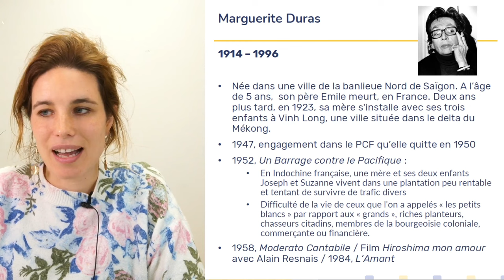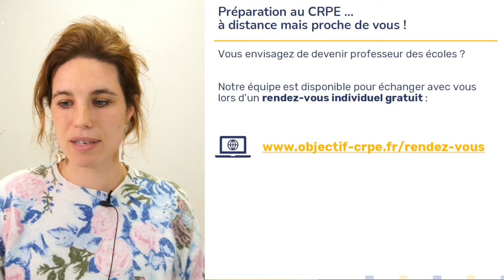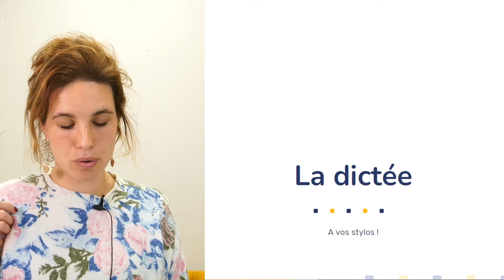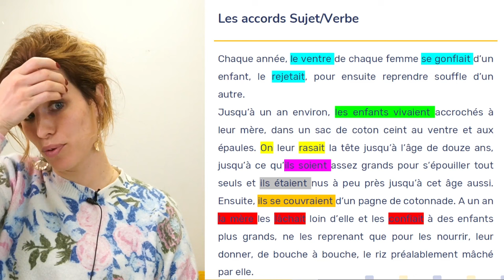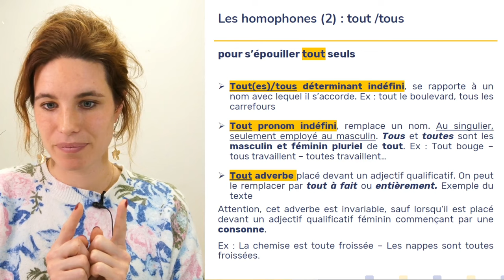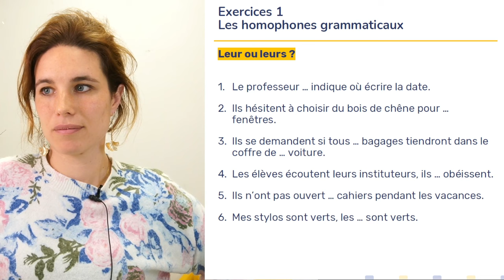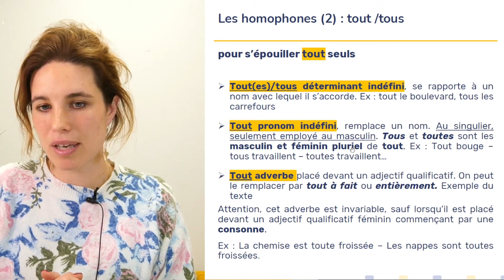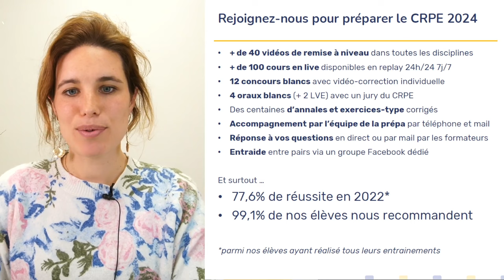CRPE - Dictée : « Les enfants de la plaine » de Marguerite Duras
L'orthographe est encore l'une de vos bêtes noires ? Vous souhaitez devenir un as de l'orthographe ?

Claire Morenne, professeure de français au lycée et enseignante chez Objectif CRPE, vous donne rendez-vous pour une grande dictée afin de vous entraîner et de gommer vos lacunes !📚

Venez vous frotter au traditionnel exercice de la dictée, avec une correction qui détaille les pièges à éviter et un cours sur les compétences à maîtriser !

En tant que candidat au CRPE, vous pouvez perdre des points sur l'orthographe. En effet, le jury tient compte, dans sa notation des épreuves écrites du CRPE, de la maîtrise de la langue française (vocabulaire, grammaire, conjugaison, ponctuation, orthographe). Il est donc essentiel de vous entraîner régulièrement afin que les fautes d'orthographe ne vous fassent pas perdre de précieux points le jour J !

𝗔𝘂 𝗽𝗿𝗼𝗴𝗿𝗮𝗺𝗺𝗲 :
Dictée en live
Correction en direct des erreurs les plus répandues
Rappels de cours
Réponses à toutes vos questions
Ne ratez pas cet événement : à vos papiers, à vos stylos… !

00:00 Introduction
01:41 Marguerite Duras
03:53 La dictée
05:04 Qui sommes nous ?
05:19 Préparation au CRPE... à distance mais proche de vous !
07:33 La dictée... à vos stylos !
29:26 La correction
30:28 Les accords Sujet/Verbe
33:11 Les accords des participes
35:42 Les accords dans le GN, les adjectifs attributs
37:12 Les homophones (1) : leur
39:16 Les homophones (2) : tout/tous
41:39 Les accords Sujet/Verbe
42:21 Les adjectifs numéraux
44:42 Orthographe
46:36 Approfondir l'entraînement : quelques exercices !
46:47 Les accords Sujet/Verbe
47:54 Approfondir l'entraînement : quelques exercices !
48:49 Exercice 1 : Les homophones grammaticaux
53:27 Exercice 2 : Les homophones grammaticaux
55:16 correction Les homophones grammaticaux
57:05 La correction
57:33 Les homophones (2) : tout/tous
58:13 Exercice 3 : Réécriture
1:01:28 Exercice 3 : correction Réécriture
1:02:23 Exercice 4 : Réécriture
1:05:10 Exercice 4 : correction réécriture
1:06:55 Conclusion
1:07:27 Rejoignez nous pour préparer le CRPE 2024
1:08:15 Prenez RDV !
1:08:22 Merci !
N’hésitez pas à :

🖍  Commenter la vidéo pour nous donner votre avis